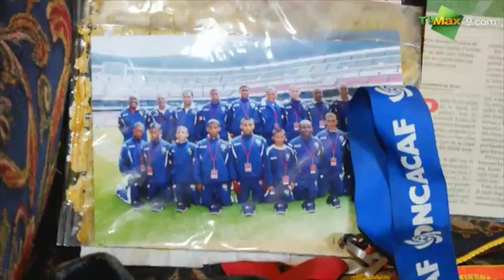Reportaje del jugador Selección Nacional Alexander "Makelele" González | TVMax